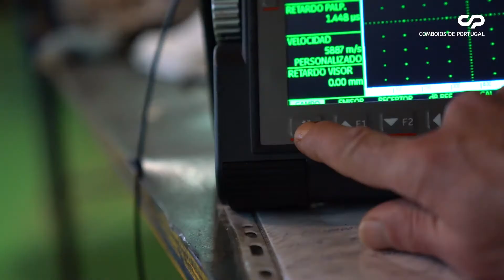Ensaio de Ultrassons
Os ensaios ultrassons são os ensaios não destrutivos mais eficazes para detetar fendas interiores. Depois de devidamente lavados, todos os rodados são testados antes de entrar na cadeia produtiva para serem reparados. Veja aqui como tratamos da segurança do nosso material.